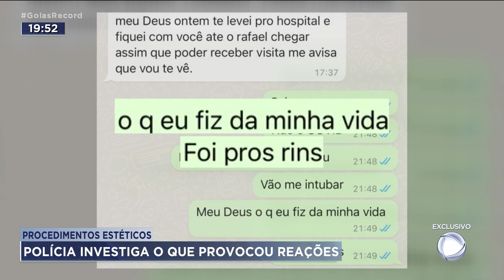PROCEDIMENTO ESTÉTICO: MULHER PASSA MAL E AMIGA VAI PARAR NA UTI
MAIS DUAS MULHERES TIVERAM PROBLEMAS SÉRIOS COM PRODUTOS QUE FORAM APLICADOS NO ROSTO E QUE PODEM NÃO SER O PRODUTO QUE ELAS CONTRATARAM. UMA DELAS FOI PARAR NA UTI. JÁ TEM UM CASO DESSA SEMANA DE UMA MULHER QUE ESTÁ INTERNADA DEPOIS DE APLICAR O QUE ELA ACREDITAVA SER ACIDO HIALURONICO NO ROSTO E NO CORPO. PODE SER QUE UMA EMPRESA, AINDA EM INVESTIGAÇÃO, TENHA DISTRIBUÍDO OS LOTES FALSIFICADOS.